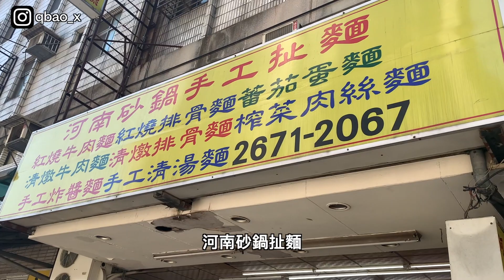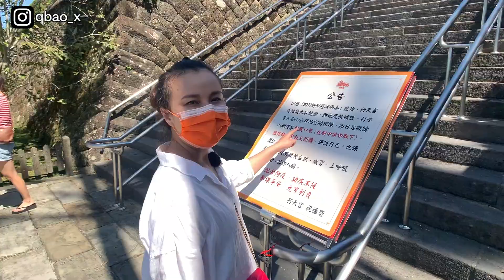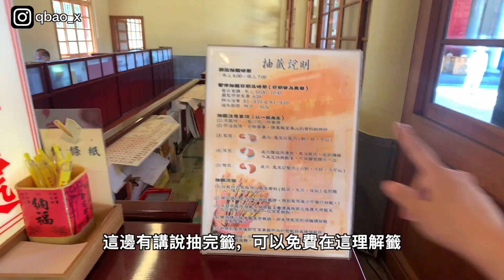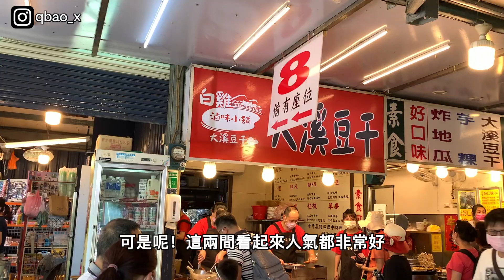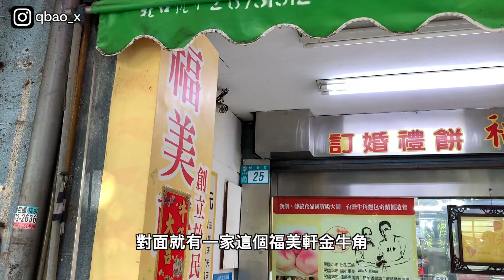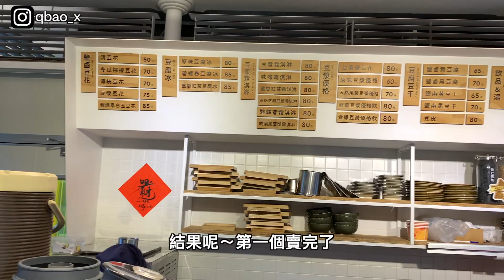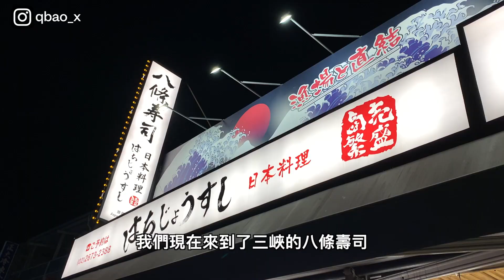三峽玩什麼？ 拜最有名的廟、吃最多人的店、逛最多人的街 | 白雞行修宮 擲筊 | 三峽老街美食 山泉水豆花 八條壽司 福美軒金牛角 | 小夥伴趴趴走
聽了小夥伴推薦來到三峽，原來這裡不只有老街可以逛，山邊的白雞行修宮更是台北行天宮的分廟。拜拜之餘還可以吃個好吃的滷味填飽肚子。來看我們一整天都吃些什麼吧！